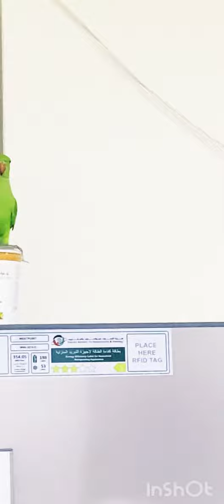Parrot Machu watching his face first time in mirror